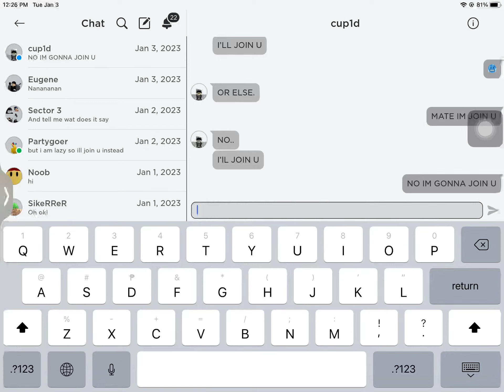Last vid before jan 5